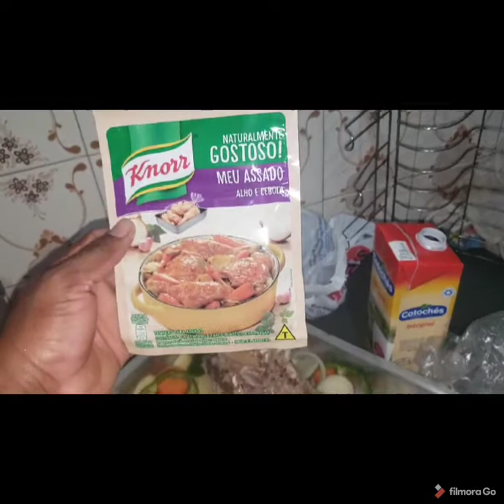Hoje foi dia de peixe assado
Fala meu povo e minha pova mais um humilde video deixe seu like pra fortalecer o canal,  inscreva-se ative o sininho e compartilha com a galera desde ja agradeço a todos